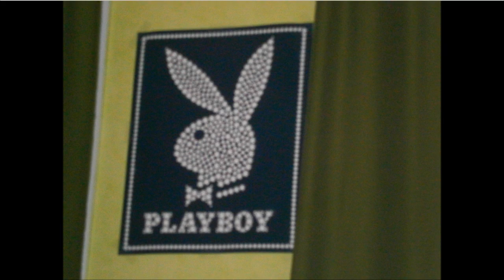Familie & Vrienden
Family & Friends